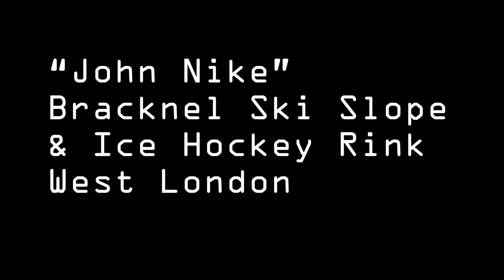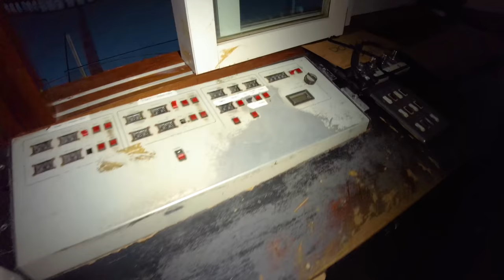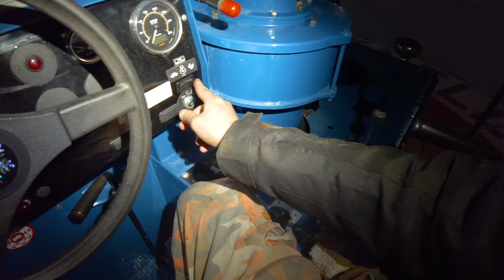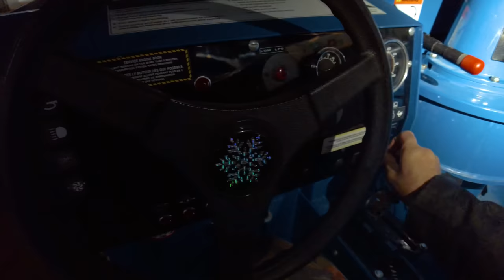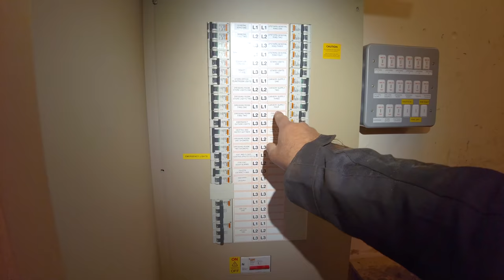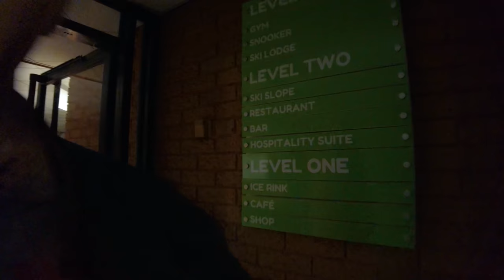John Nike Ski and Hockey Rink RUN FROM POLICE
Plans to bring ice skating back to Bracknell by building a new rink at an industrial estate have been approved.

The proposal by DK Ice Enterprises will see unit four of the Western Centre converted into a 17m x 34m rink.

It comes after the John Nike Leisuresport (JNL) complex announced in July that its dry ski slope and ice rink would permanently close.

Bracknell Forest Council received 336 letters supporting the new facility, which will be named the Ozone Ice Rink.
Unit four of the Western Centre in Bracknellimage copyrightGoogle
image captionAn unused unit at the Western Centre was identified as the best location for the new ice rink

Almost 12,000 people signed a petition to keep the JNL complex open after it shut, leaving 67 members of staff redundant.

The closure also resulted in the Berkshire town's ice hockey team, the Bracknell Bees, changing its name and relocating to Slough.

Letters in support of the new facility on Western Road said it would "give our young people and alike a real boost" and allow them to "carry on doing what they love".

However, the council also received eight letters of objection, citing concerns about the quantity of parking and the new rink's smaller size in comparison to the one at the JNL.

The new ice rink will only be available for pre-booked "elite" sports and training, with no access allowed for walk-in sessions.

LETS THROW AWAY A PERFECTLY USABLE BUILDING SO REBUILD ANOTHER JUST LIKE IT A FEW MILES AWAY. MONEY TO BURN!

Equipment used:
Ryzen 3950X
65GB Ram

Music
Yellow_Flamingo by Sarah, The Illstrumentalist.mp3
and
Space_Navigato by Sarah, The Illstrumentalistr.mp3